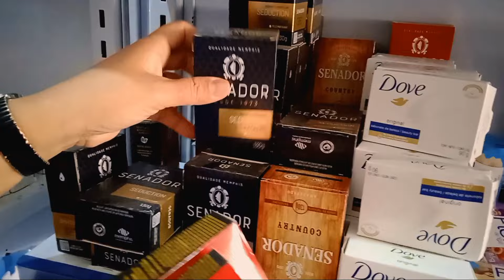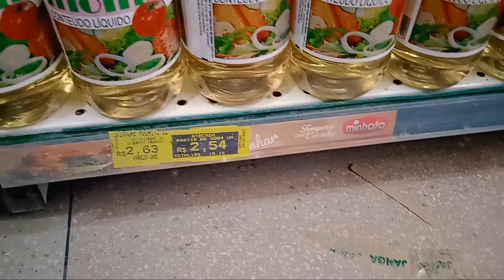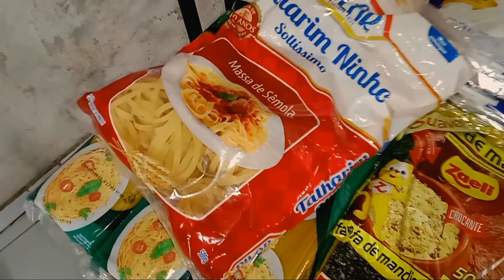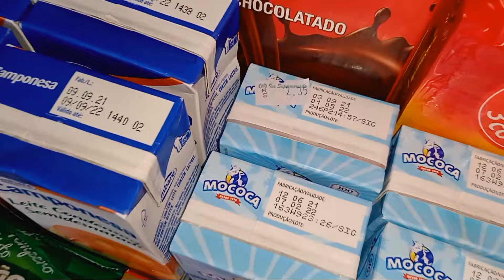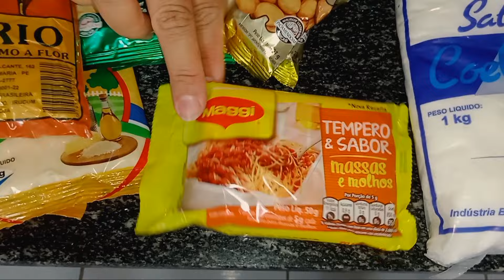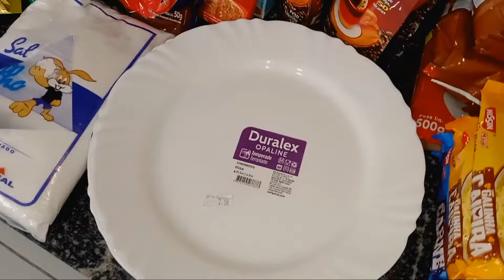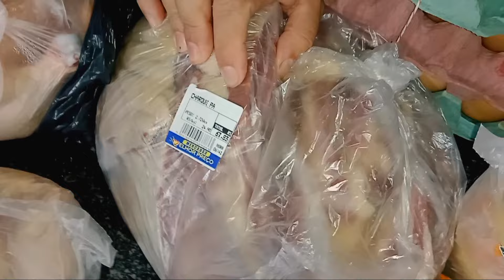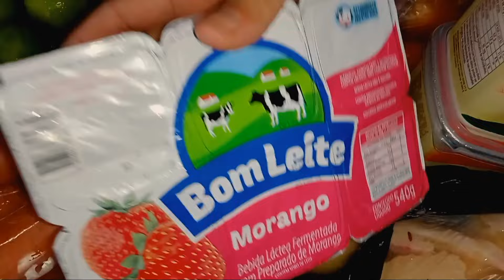VLOG: COMPRAS DO MÊS DE NOVEMBRO + VALOR TOTAL | Gisele Maria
GENTE, NESSE VÍDEO EU MOSTREI A NOSSA COMPRA DO MÊS DE NOVEMBRO + VALOR TOTAL. ♥️

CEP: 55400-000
CATENDE - PE

COMENTA & COMPARTILHA ✅

DEUS ABENÇOE! 🙏